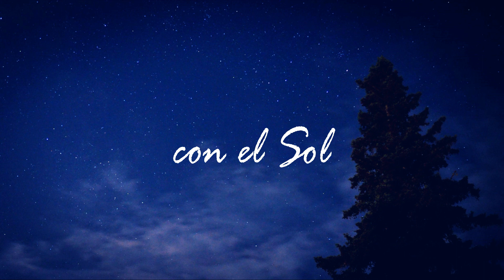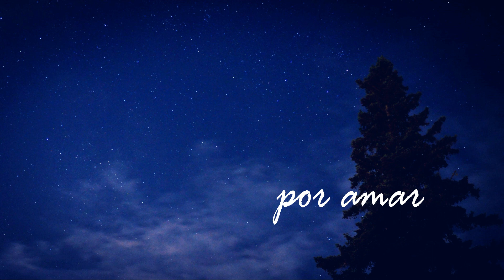ODESZA - Corners Of The Earth //español